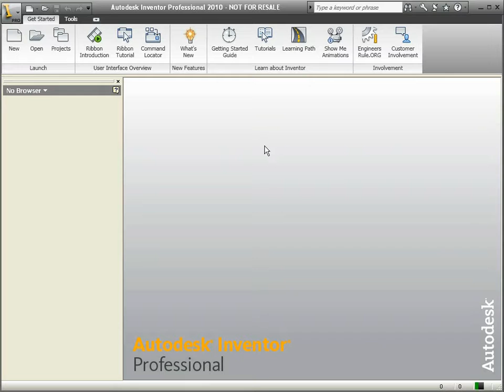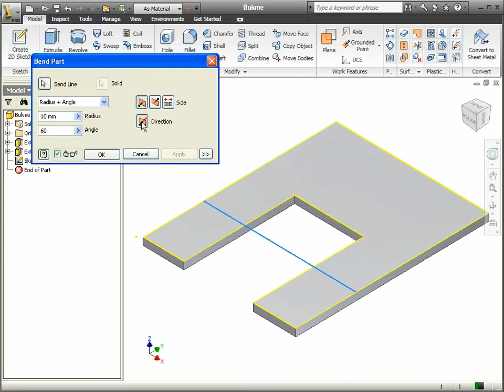24 Autodesk Inventor - Bükme